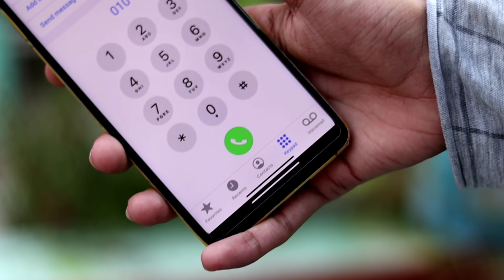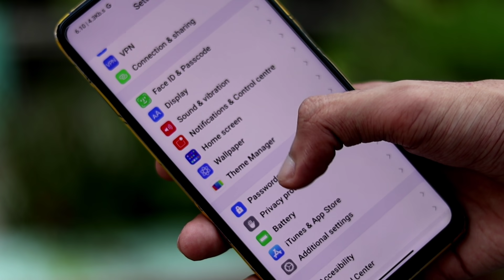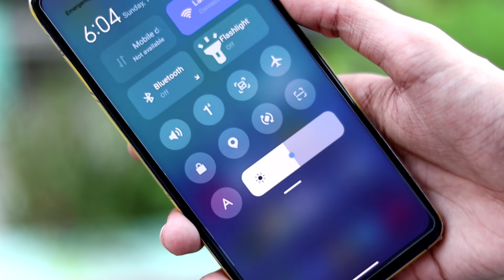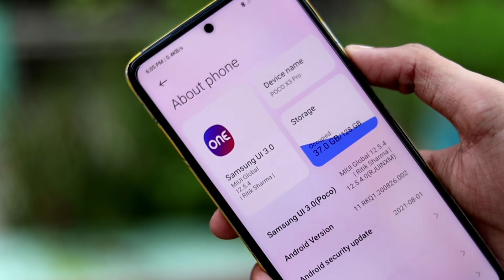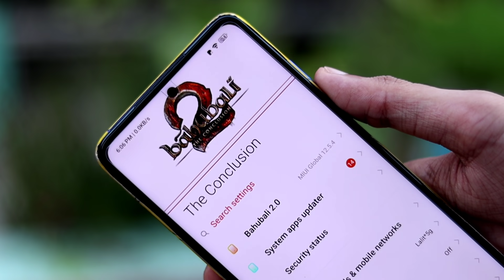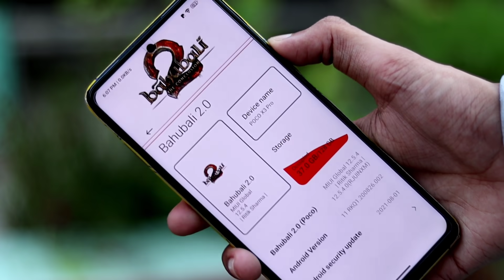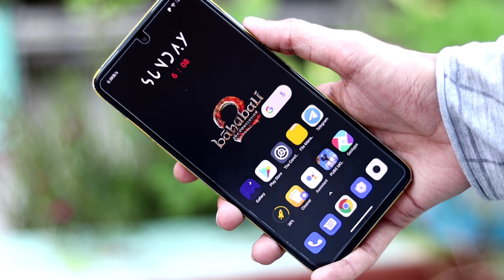Mid September Exclusive Top 3 Miui Theme For Redmi & Poco Smartphone ⚡⚡